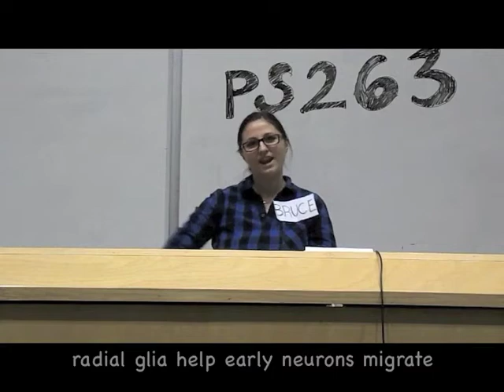Biopsych Rap video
Lyrics:
May I have your attention, please?
Students of PS263
Will the real Bruce Mckay please stand up?
I repeat, will the real Bruce Mckay please stand up?

The central nervous system is comprised of 2 cells
Only one creates action potentials, neurons cant you tell
The neurons and glia get along with ease
PNS schwann cells create myelin for fast AP's
Oligodendrocytes are the same for CNS
When cells die microglia come to clean the mess
Astrocytes synch brain activity to regulate
Radial glia help early neurons migrate (ha-ha)
The process of hyperpolarization is
Something causing the cell to become more negative
Inside the, neuron there is much more po-tas-si-um
Outside, more sodium, causing cells to move from
A more negative charge to a more positive one
Neurons find this task a bit more fun
It's the process called depolarization
The tiny spaces between neurons were named synapses
after Charles sherrington's amazing discoveries
neurotransmitters cross the synapse and bind
to a receptor site on the postsynaptic cell of the same kind
neurons constantly fire independently for leisure
when they fire in synchrony it causes a seizure
cerebrospinal fluid is synthesized in choroid plexus
and flows through the 4 ventricles without a fuss
when there's an interruption you have hydrocephalus
blood enters the brain from 2 main arteries
the circle of willis helps reroute blood flow with ease
interruption of blood flow results in a stroke
hemorrhage can be caused when an aneurism is broke

(chorus)
Cause now I know the, bio of the brain eh
All you other psych classes are just imitating
So wont the real bruce mckay, please teach us, biopsych!  Biopsych!

Easterners don't have to sleep when they travel
But we do so pour us some alcohol
Screw up our circadian rhythm and get wasted
Most these mechanisms can't resist E let alone combat weed
And cells? Immune system? Blood brain barrier?
Jess or Briana: Bull! (Nilam covers their mouth and continues) Passive transport lets ethanol inside
Altering migration of small neurons
Shit, hippocampus and basal ganglia better get prepared
So they'll sit here getting amnesia Korsakoff's
Oh no brain shrinkage it's the loss of thiamine
Cerebellum? No support fell on my C-A-T 12) Girls drank too much, de-masculinizing their kids testes
Check those family genes and heredity
Because alcoholism can be type A or B
It's got two forms short and long, its that receptor type 4
And antabuse is here to make you a bore
And still there is GABA and other genes
C-O-M-T, that breaks down that dopamine
Now nucleus accumbens sensitivity
It causes that addiction, so stay away homie

(chorus)

You use your cochlea for listening through, missin all of those things
That I say to you, you're lost without you're listening tube.
Secondary cortex, language important but no recall
If it ain't there at all/ distorted hearing or naw

I don't smell them super scents
Anosmia's intent, my flavour is bent.
But my taste is still fully intact yeah,
Cause the receptors on my tongue are all still firing around here.

It's funny, some guys can't get it up to save their life,
And their partners think they're lackin/ But in sleep they still ain't stackin
Workin all the options/ cortex says no erection,
So their partners up and leave them, out cruising for new action

And every single person/ has pheromones circlin
The vomeronasal organ/ picking up that their bod's roaring
The evolutionaries saying for baby making
Though I'd argue it's for the sake of orgasms rewardin

So, will the real Bruce please teach us?
And rub that calf again, so inappropriate,
When you're telling our class that your mind goes outta control
Thinkin bout sex after five minutes, really though?

(chorus)